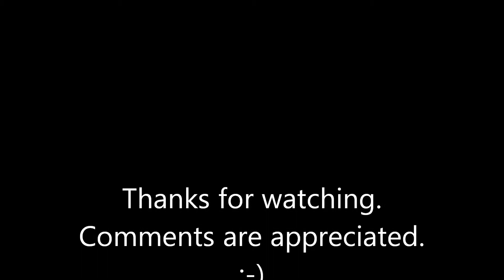Pyrography project 11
Pyrography (woodburning) on wooden heart.
Valentine's Day project.